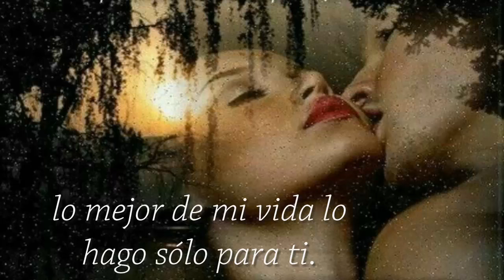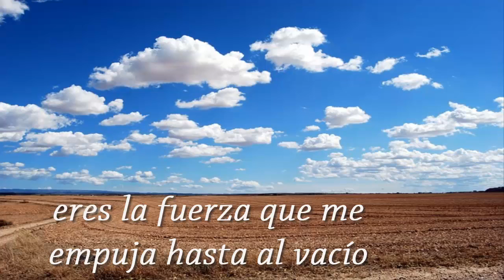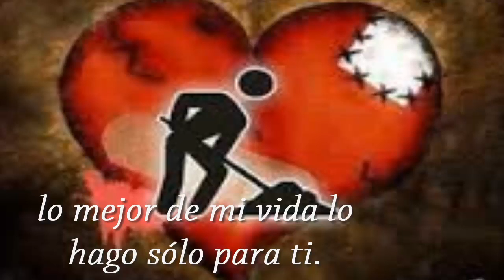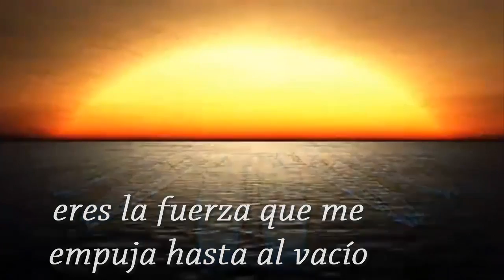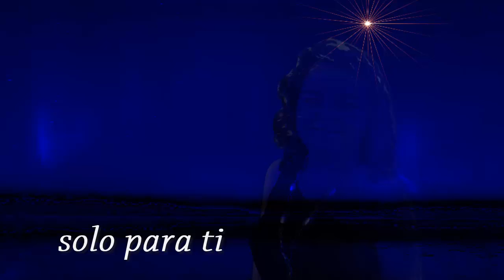solo para ti (Sergio Dalma)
Sólo para ti
directo al corazón
te mando este misil hecho canción,
sólo para ti
que me das fuerza cada dia
borrando mi total melancolía,
por todo aquello que me diste y que te di,
lo mejor de mi vida lo hago sólo para ti.
Sólo para ti
que sabes como soy
lo poco que yo tengo, te lo doy.
sólo para ti
que me has tratado como nadie
cuidando con cariño cada detalle,
Si tu supieras cuanto pintas en mi vida
no tendrias más salida que vivirla junto a mi,
eres la fuerza que me empuja hasta al vacío
en tu mundo y en el mio aún se puede ser feliz
y por eso sólo canto para ti, sólo para ti.
Sólo para ti
directo al corazón
sólo para ti
y por eso sólo canto para ti.